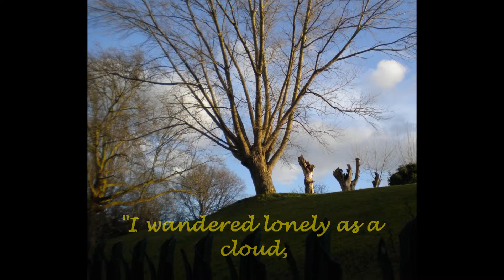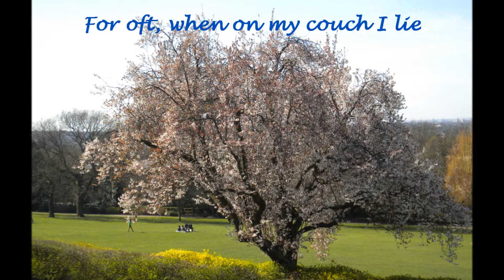Daffodils London 2014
Narcissus: Pics & Words. Blooming London Spring 2014
Photos by L.RitaMeterMaid19
Words from 'The Daffodils' a poem by W. Wordsworth
Soundtrack: 'Longina' by El Greco y Top Secret (Cuban Latin Jazz)